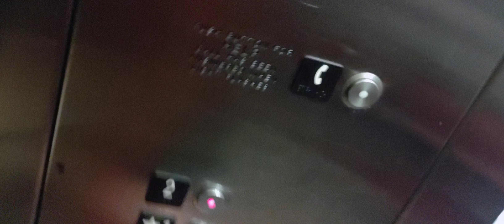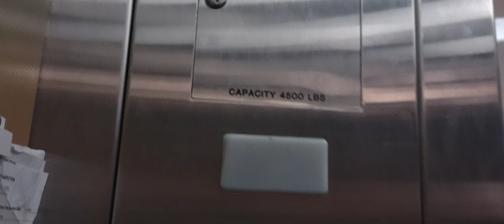Schindler I think it's a 330A hydraulic elevator at Mississippi Coast Coliseum, Biloxi, MS